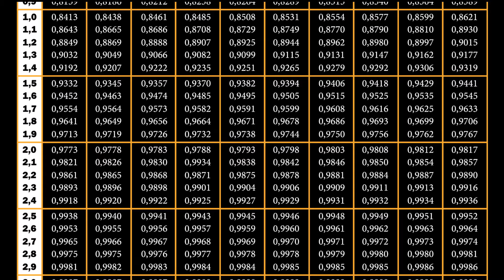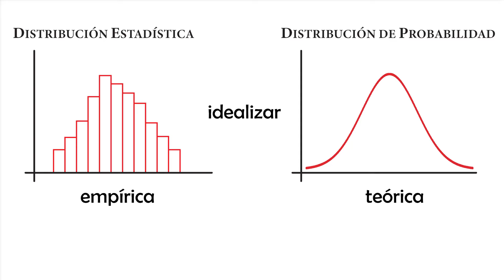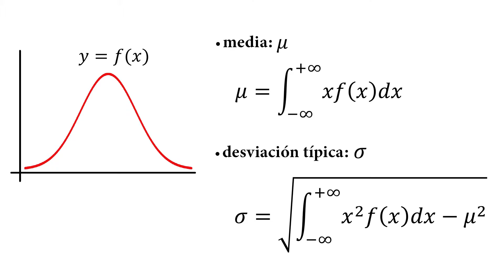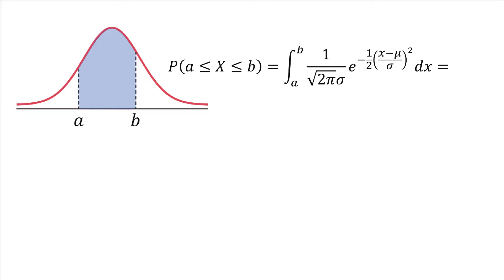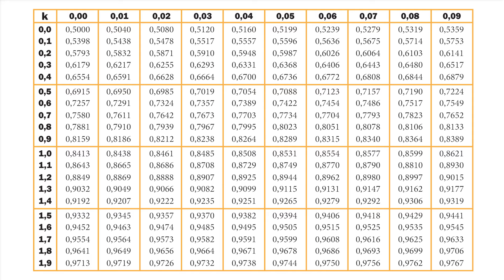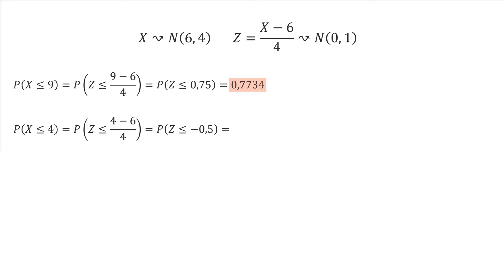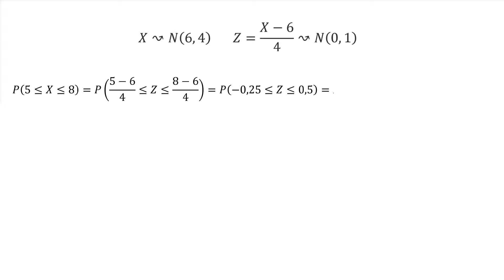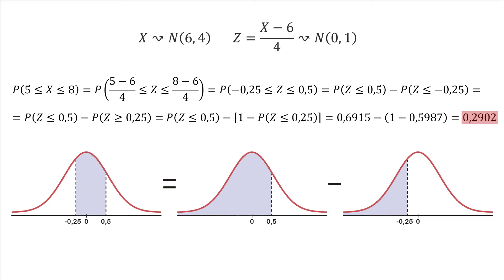DISTRIBUCIÓN NORMAL desde CERO | 2º bachillerato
En este vídeo de matemáticas de 2º de bachillerato, se describe la distribución normal o gaussiana desde cero. Para ello, se define qué es una distribución de probabilidad de variable continua, y a partir de ahí se describe la distribución normal y el cálculo de probabilidades a partir del manejo de la tabla en la distribución normal estándar N(0,1).